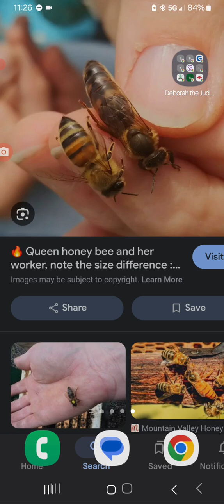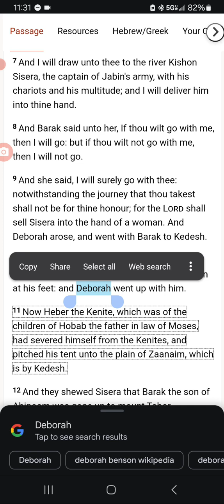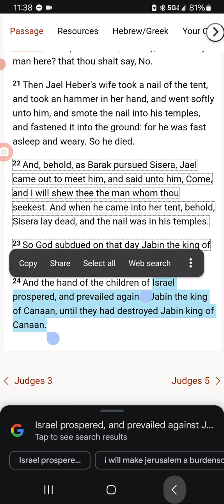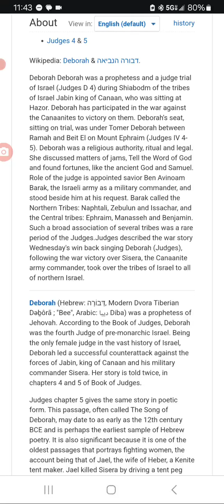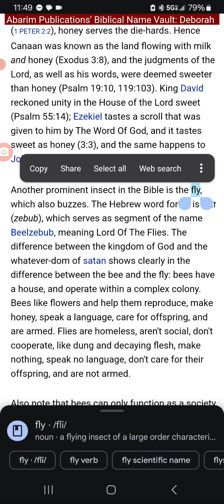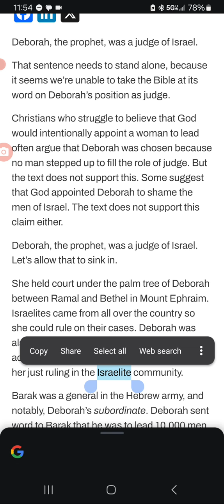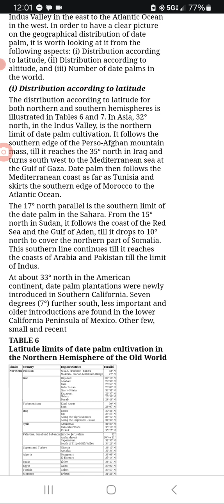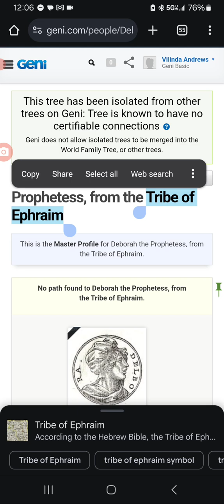A Family Affair:The Original Queen 🐝 ~Deborah of Ephraim 🌈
Deborah was od Ephraim. She was a judge chosen from amongst the CHOSEN people of Israel. Let's talk about who she was and what she did for the nation.